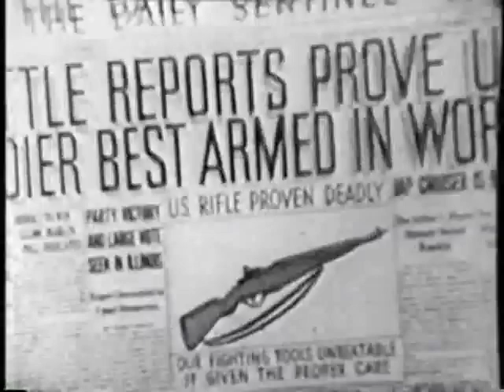Private SNAFU Fighting Tools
Pvt. Snafu suffers the consequences of not keeping his equipment and weapons properly maintained.